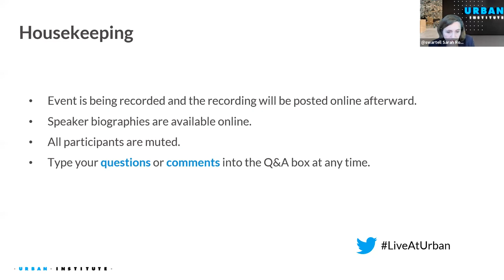Using Data for Justice: How Changemakers Can Center Racial Equity in COVID-19 Recovery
Join Sarah Rosen Wartell, president of the Urban Institute, for a special installment in Urban’s conversation series, Evidence to Action, to launch Urban’s Racial Equity Analytics Lab (REAL).

During this virtual event, Michael McAfee, president and CEO of PolicyLink, and Alonzo Plough, chief science officer and vice president of research-evaluation-learning at the Robert Wood Johnson Foundation, will join Wartell to discuss the power of disaggregated data to help changemakers lead an equitable response to the pandemic and economic crisis. Next, Shena Ashley, vice president for the Urban Institute’s Center on Nonprofits and Philanthropy and cofounder of REAL, Kelly Jin, New York City’s chief analytics officer and director of the Mayor’s Office of Data Analytics, and Candace Moore, Chicago’s chief equity officer, will join Wartell to discuss how leaders are using disaggregated data right now to target COVID-19 response to communities needing the most aid and how new tools at the intersection of data science and public policy can help create an equitable recovery.

The COVID-19 pandemic and economic crisis has worsened long-standing racial health and economic inequities, and an uneven recovery could leave communities of color further behind. The Urban Institute’s Racial Equity Analytics Lab equips equity-focused changemakers with data and analyses to design and advance race-conscious policies that remedy structural racism and to hold governments and institutions accountable for choices that perpetuate oppressive systems.